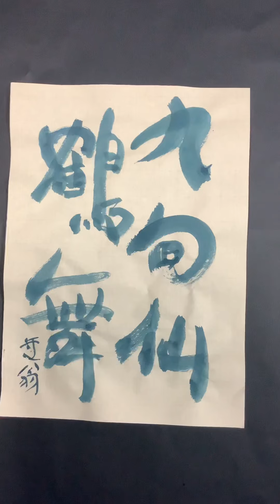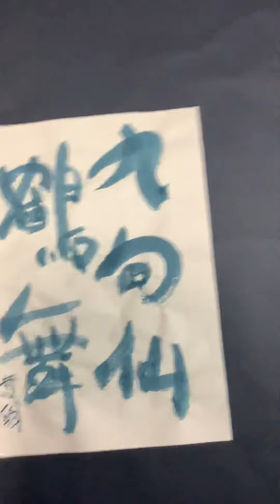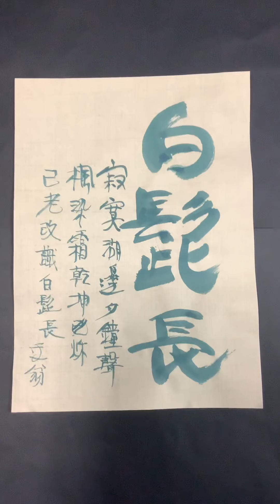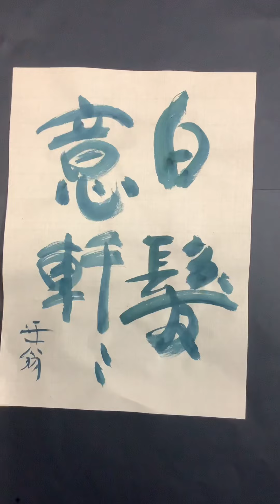石野容三の芸術。第179回。漢詩と書。